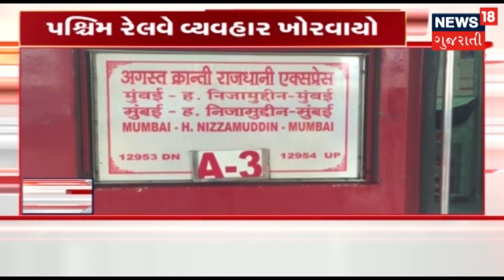આજના બપોરના તાજા ગુજરાતી સમાચાર: 10-07-2018